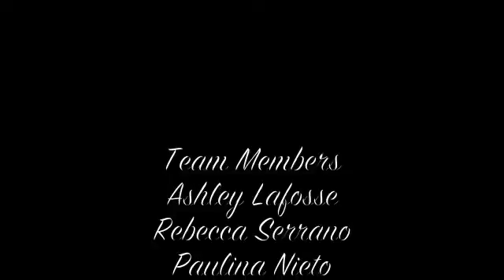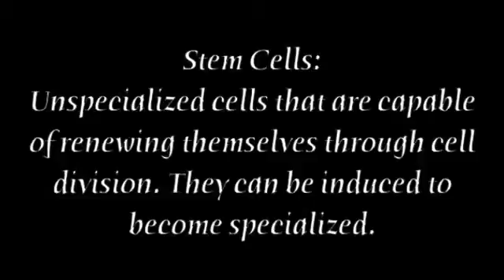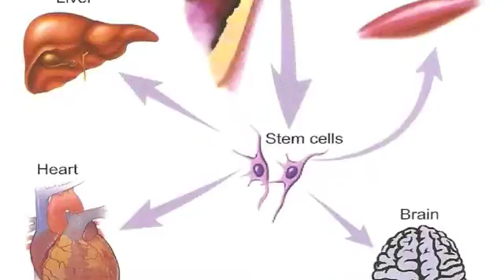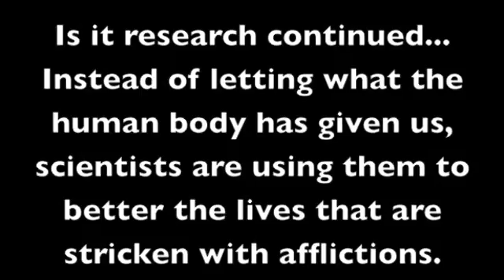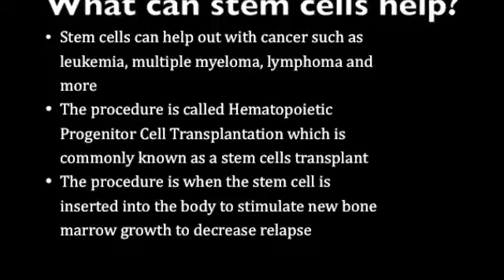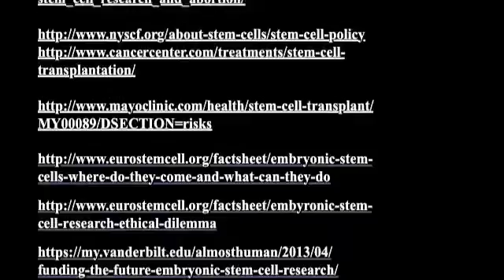Stem Cell Documentary